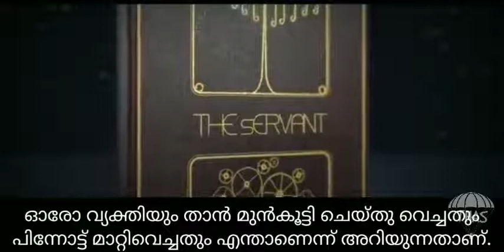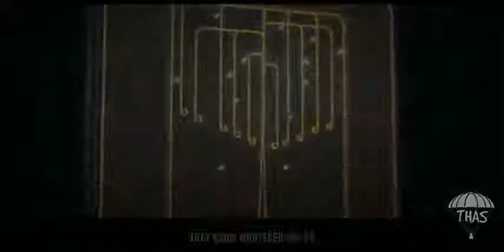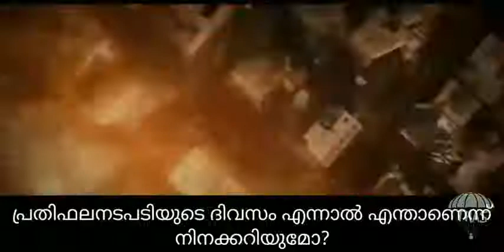82 AL INFITAR പൊട്ടികീറൽ quran with malayalam subtitle emotional recitation by omar hisham al arab